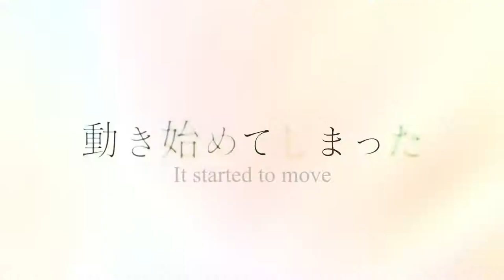Given Movie Trailer PV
~TITLE~
Japanese: [映画 ギヴン]
English: [Given]

~SYNOPSIS~
Movie of Given anime series.

~MOVIE ANIME~
Genres: Music, Slice of Life, Drama, Romance, Shounen Ai

~CAST~
Kaji, Akihiko voiced by Eguchi, Takuya
Nakayama, Haruki voiced by Nakazawa, Masatomo
Satou, Mafuyu voiced by Yano, Shougo
Uenoyama, Ritsuka voiced by Uchida, Yuuma
Murata, Ugetsu voiced by Asanuma, Shintaro

~STAFF~
Director: Yamaguchi, Hikaru
Sound Director: Kikuta, Hiromi
Screenplay: Ayana, Yuniko
Original Creator: Kizu, Natsuki
Character Design: Oosawa, Mina